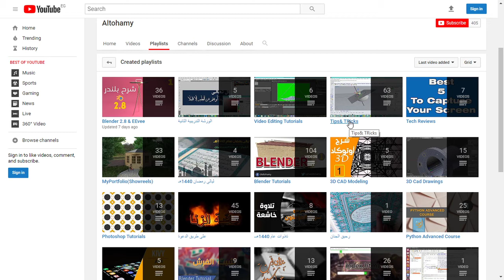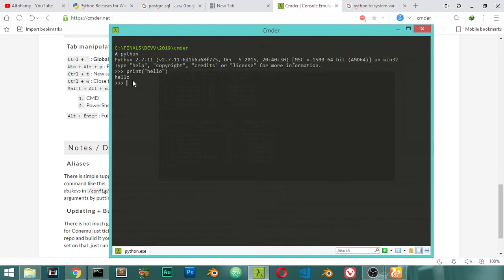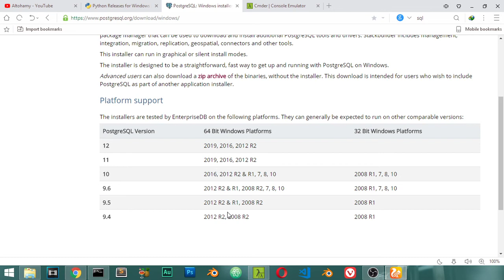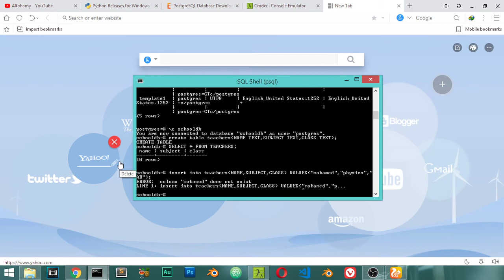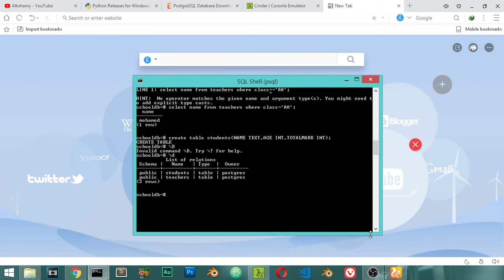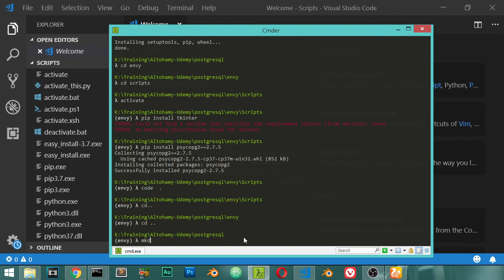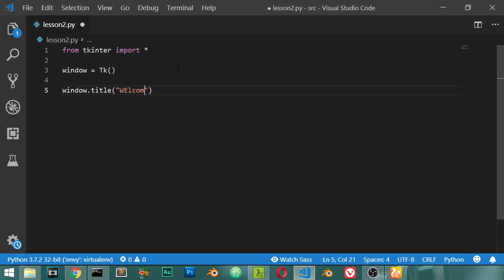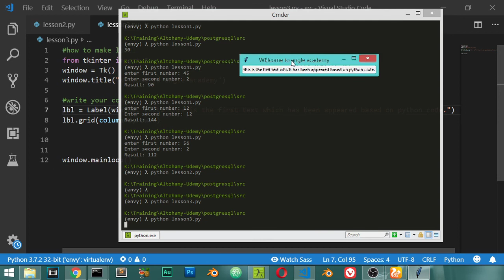Tkinter+PostgreSQL for desktop application development (Arabic)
ورشة تدريبية لبناء التطبيقات باستخدام بايثون
الكورس كامل 4 ساعات  على موقع skillshare

الكلمات المفتاحيه
blender 3d,
blender ما هو,
blenders,
blender tutorial,
blender شرح صنع لعبة,
blender نحت,
blender مونتاج,
blender ماهو,
blender معنى,
blender متطلبات,
blender مواصفات,
blender للهاتف,
blender للمبتدئين,
blender للاندرويد,
blender كورس,
blender عربي,
مطحنة blender,
python web development شرح,
python web development framework,
python web development projects,
python web development in hindi,
python web development in tamil,
python web development roadmap,
python web development full course in hindi,
python web development flask,
python gui شرح,
python gui drag and drop,
python gui tutorial,
python gui projects,
python gui tkinter,
python gui design,
python gui builder,
python gui code,
python kivy gui tutorial #1,
python tkinter gui tutorial #119,
python tkinter gui tutorial #120,
python tkinter gui tutorial #121,
python tkinter gui tutorial #118,
python kivy gui tutorial #11,
python tkinter gui tutorial #173,
python tkinter gui tutorial #174,
python gui 2021,
best python gui framework 2021,
best python gui framework 2020,
python tkinter gui tutorial #2
python web development tutorial,
web development with python,
python web development 2021,
python 3 web development
how to make app with java
make desktop app
learn python 3.8
learn java
كورس تعلم بايثون من الصفر,
تعلم بايثون للمبتدئين,
تعلم بايثون لتحليل البيانات,
تعلم لغة بايثون من الصفر,
تعلم اساسيات لغة بايثون,
تعلم لغة بايثون الزيرو,
افضل كتب تعلم بايثون,
كتاب تعلم بايثون,
كورس تعلم بايثون,
كورس تعليم بايثون,
تعلم لغة بايثون في فيديو واحد,
افضل طريقة لتعلم بايثون,
تعلم بايثون على الهاتف,
تعلم البرمجة على بايثون,
تعلم python,
شرح بايثون,
سلسلة تعلم بايثون,
دورة تعلم python,
تعلم بايثون خطوة بخطوة,
تعلم لغة برمجة بايثون خطوة بخطوة,
تعلم بايثون بالهاتف,
تعلم بايثون بالمشاريع البرمجية,
تعلم بايثون بكل سهولة,
تعلم لغة بايثون بالعربي,
تعلم برنامج بايثون,
تعلم بايثون المؤلف فابريزيو رومانو,
تعلم لغة البرمجة بايثون,
تعلم الذكاء الاصطناعي بايثون,
اتعلم بايثون,
كيف اتعلم بايثون,
ليه اتعلم بايثون,
لماذا اتعلم بايثون,
ازاي اتعلم بايثون,